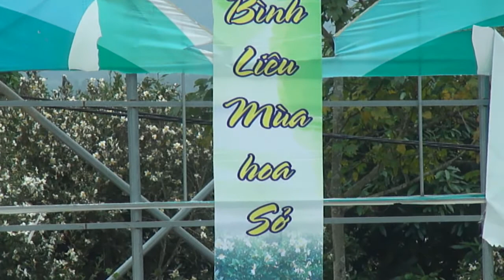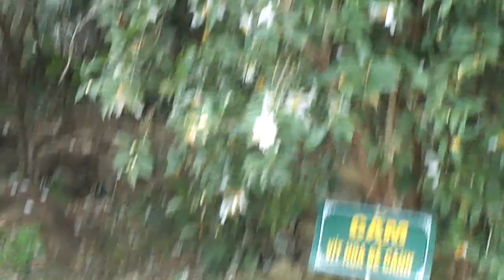Hoa Sở Bình Liêu Quảng Ninh